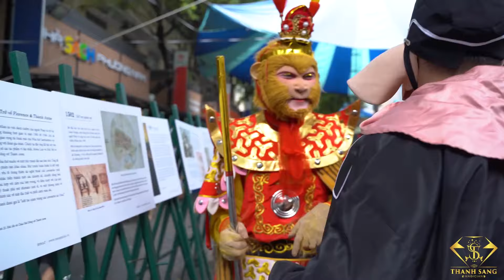Ngộ Không Và Bát Giới Đại Náo Tưng Bừng Việt Nam Và Thái Lan | Ngộ Không Phiêu Lưu Ký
(nhận quảng cáo cho các công ty - đóng phim theo iu cầu )
© Bản quyền Thanh Sang Magic
© Copyright by Thanh Sang ☞ Do not Reup Link Donate -Ủng Hộ Tài Trợ